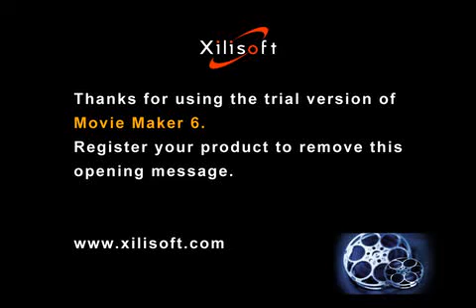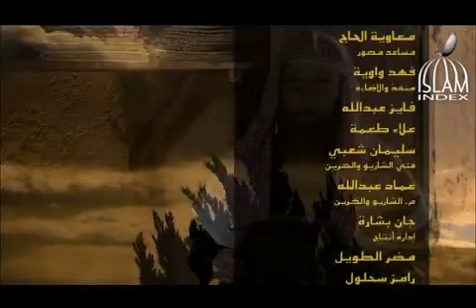Дорога в Карбала 10